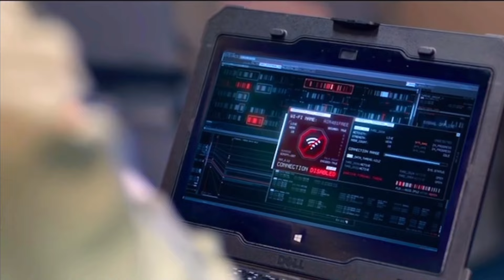The Heist Begins At 40,000 Feet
There are people you still from and people you just don't. With his back against the wall. Cyrus is coerced into this mid-flight heist. These are the scenes that follow.